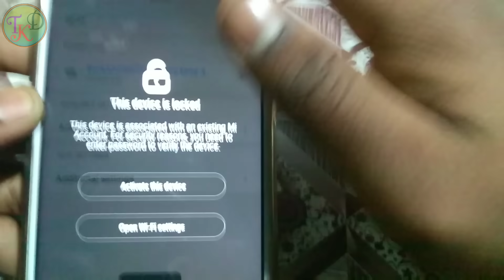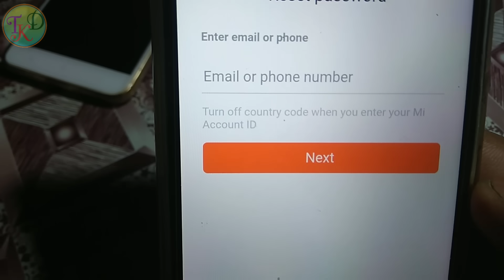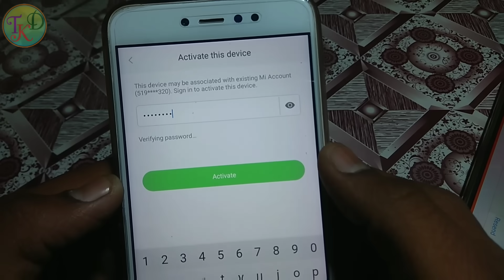Solve *Activate This Device* Mi account problem bypass lock | While STABLE to BETA or BETA to STABLE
Solve *Activate This Device* problem In Xiaomi Devices | While STABLE to BETA or BETA to STABLE

More queries...
mi account bypass
mi account forgot password
mi4i mi account remove
mi account bypass tool
this device may be associated with existing mi account
how to remove mi account
this device may be associated with existing mi account please log in to activate this device
remove mi account from device
mi note 3 mi account unlock
unlock mi account
download mi flash tool
Xiaomi Redmi 3S Plus,
Xiaomi Redmi Note 4,
Xiaomi Redmi 3S Prime,
Xiaomi Redmi Pro,
Xiaomi Redmi Note Prime,
Xiaomi Mi Note Natural Bamboo Edition,
Xiaomi Mi Note Pro,

How to fix redmi note 4/3 this device is locked || activate this device | bypass micloud account
How To Bypass Locked Mi Account [ Hindi ]  by OnlyTalk
How to Fix Activate Device Error In Xiaomi Phones EASIEST WAY !!!
How to reset your mi account password after wipe data reset ur mi device active device
activate this device mi redmi 2 this device is locked fix remove lost mode
Bypass Lock Mi Account Fix Only 1Min || Any Xiaomi Device  New Hacking Trick
Mi Account Lock Remove / EDL MODE Without Tool Box 100% Free Solution
Mi Redmi 3s Mi Cloud unlock - mi 3s prime mi account - mi 6 account